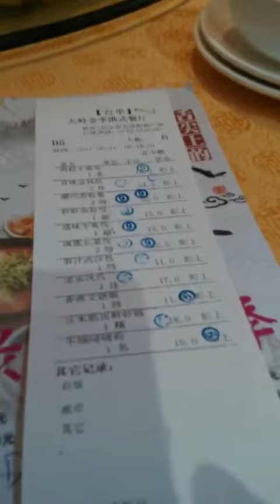2017年6月22日